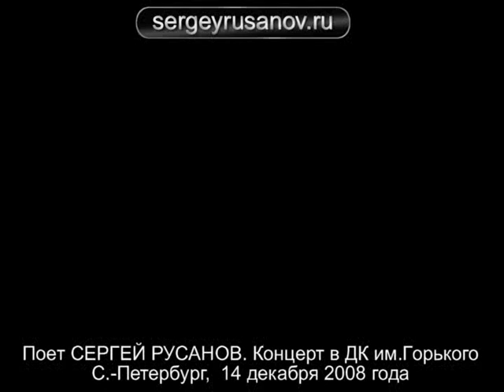Сергей Русанов - Все что было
Концерт 14 декабря 2008 года, С.-Петербург. Поет Сергей Русанов, рояль - Валерия Бельская, скрипка - Елена Мальцева.